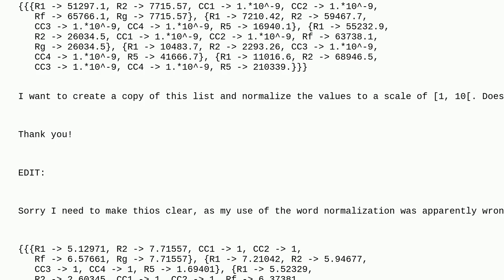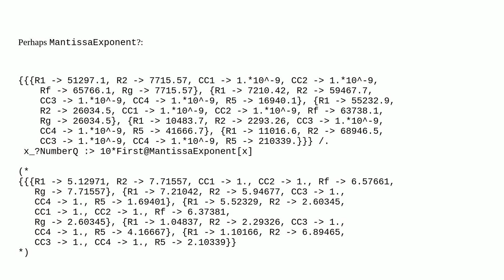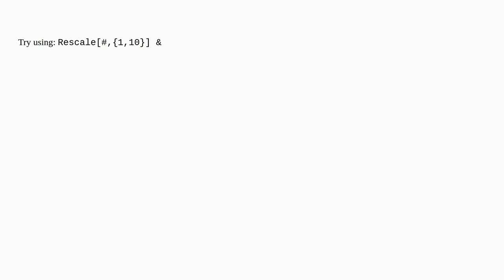Mathematica: Is there a Mathematica function that puts a list of numbers in a normalized 1, 10 scale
Is there a Mathematica function that puts a list of numbers in a normalized 1, 10 scale

A special thanks goes out to the awesome community

  list-manipulation algebraic-manipulation